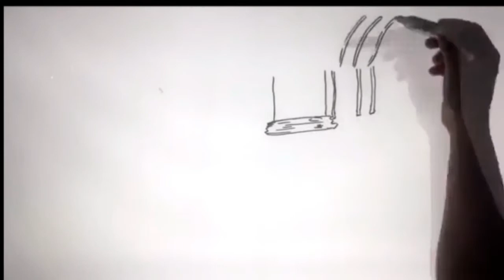VOCE PODE CONFIAR EM DEUS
Por Mais que a Vida seja difícil, Lembre-se :
Deus é Maior que todos os Teus Problemas
Confie Nele e Passe por tudo e por todos que tentaram te Parar
Não deixe o inimigo te iludir
Pois a boa ilusão do mundo não vale a certeza
Do que Deus tem para você no Futuro!
Espere e verás todas As Vitórias em sua Vida!

RUMO AOS 500 INSCRITOS PARA A GLORIA DE DEUS